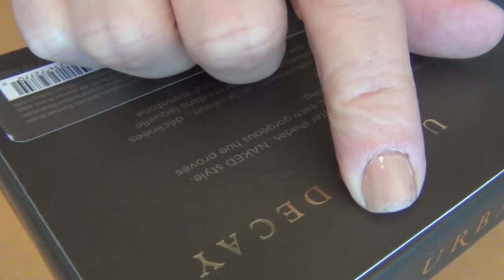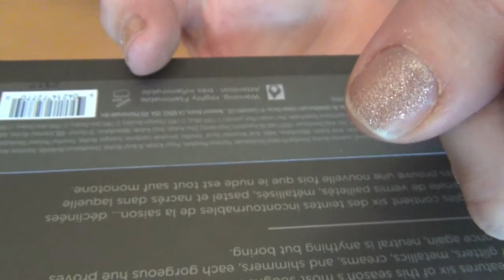TEST SMALTI NAKED: FINE TEST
Ciao a tutti, chiusura del test di durata sui primi due smalti naked di Urban Decay, spero il video vi piaccia e sia utile, ciaooo;-)